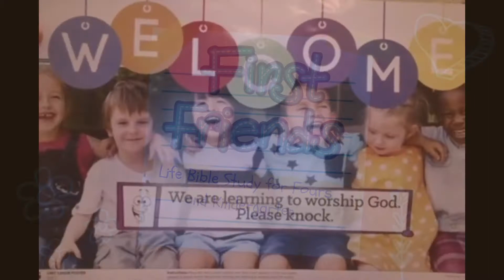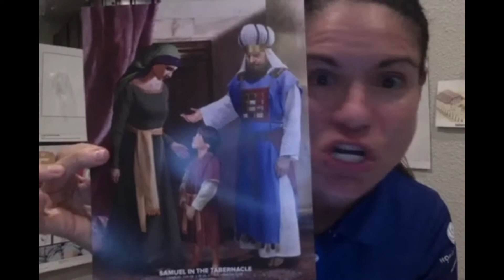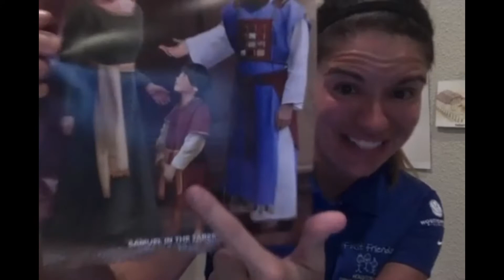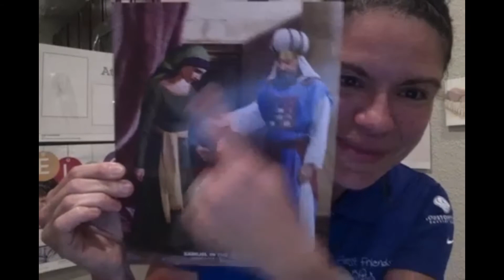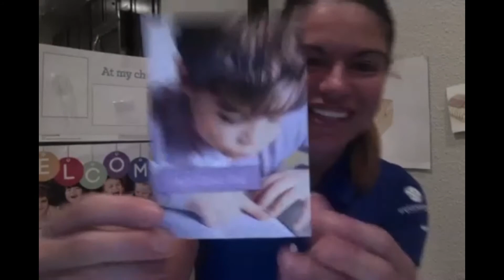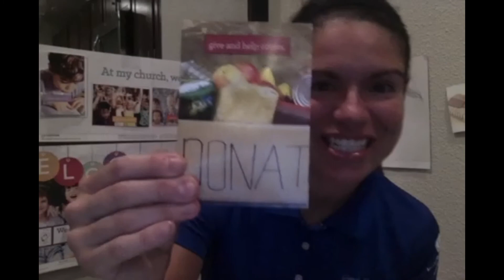Samuel in the Tabernacle (LBS Lesson for 4s & Ks)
Watch Mrs. Tish, 4s & Ks Coordinator, share this Sunday's lesson from 1 Samuel 1:24-28; 2:18-26; 3. This lesson is great for all older preschoolers and kindergarteners! (Created for June 7, 2020)